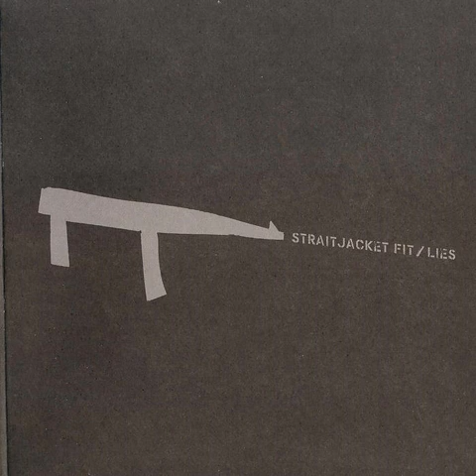Straightjacket fit - Dreaming mazes